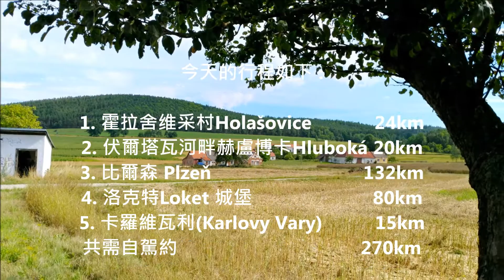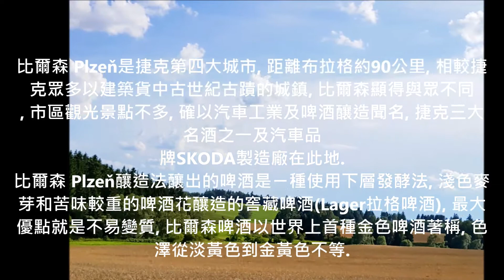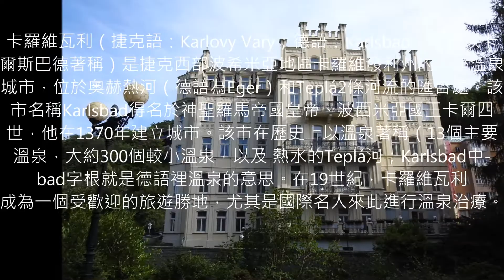2017 Summer Czech Republic Karlovy Vary 捷克卡羅維瓦利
捷克  Czech Republic  卡羅維瓦利  Karlovy Vary  霍拉舍维采村Holašovice  伏爾塔瓦河畔  赫盧博卡  Hluboká  比爾森 Plzeň  洛克特Loket   城堡  世界文化遺產  歌德式城堡  比爾森啤酒廠  Na Spilce  比爾森釀造法  窖藏啤酒  Lager  拉格啤酒  巴爾多祿茂主教座堂  比爾森廣場